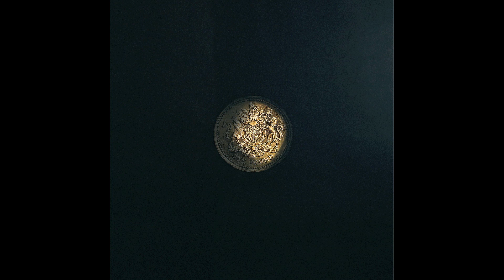Lloyd Luther - Faith and Science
Taken from Album "Dubs Of The Mad Skint And British"

Produced, Written, Mixed and Performed by U.G